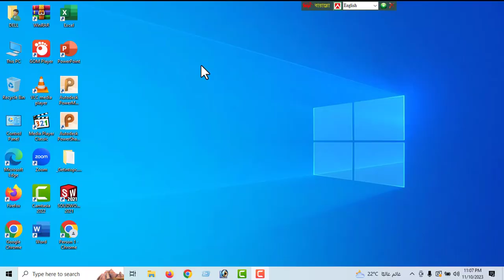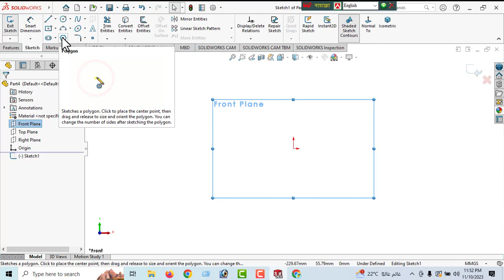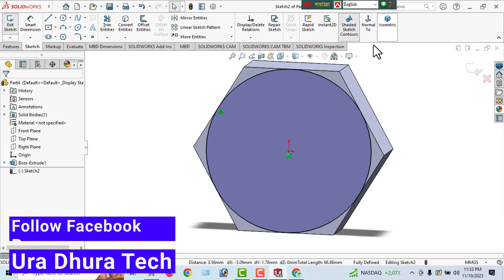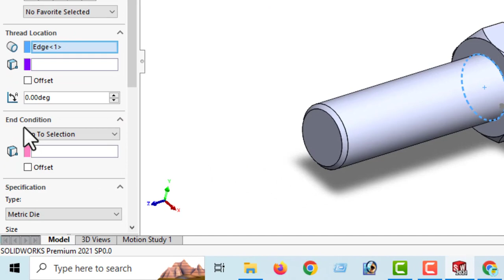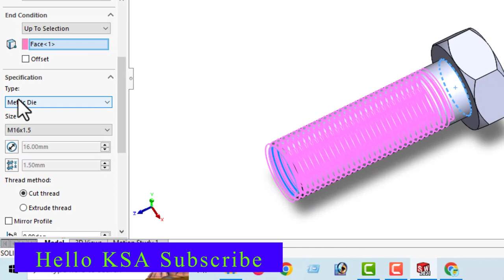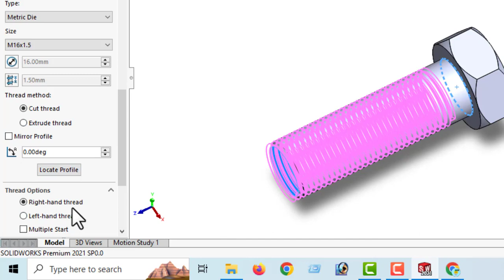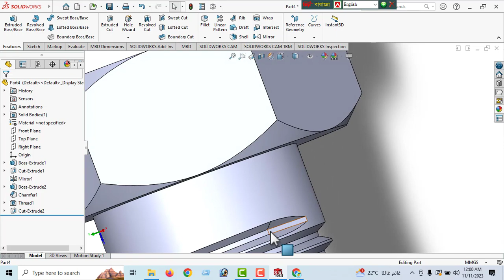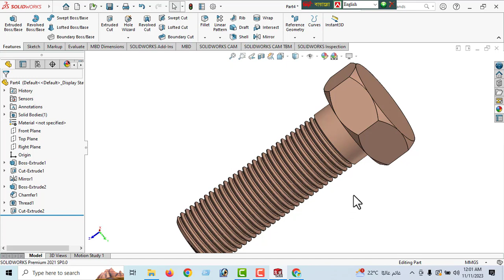How to Create Bolt in Solidworks in bangla Tutorial.3D Drawing Practice in Solidworks.Ura Dhura Tech